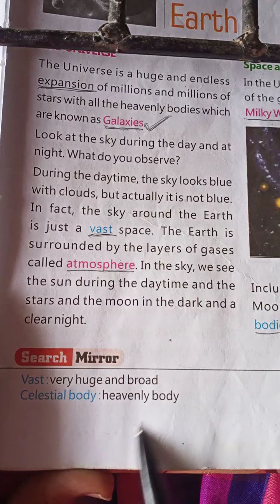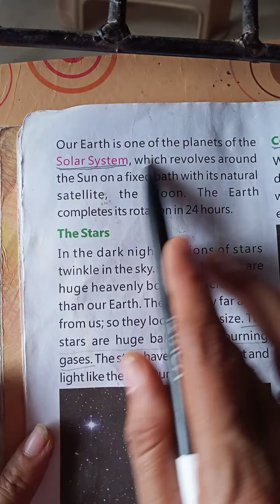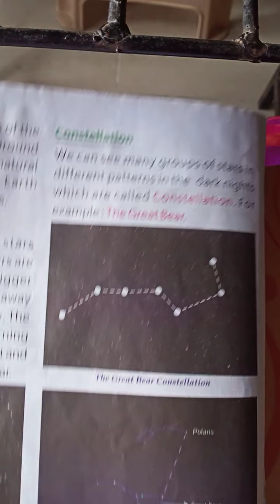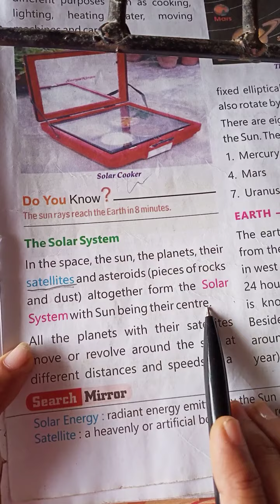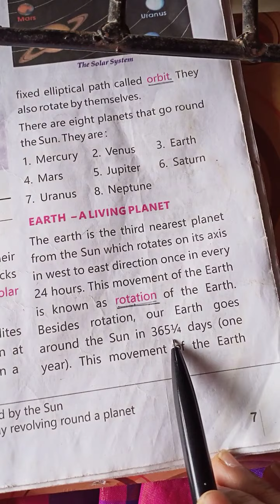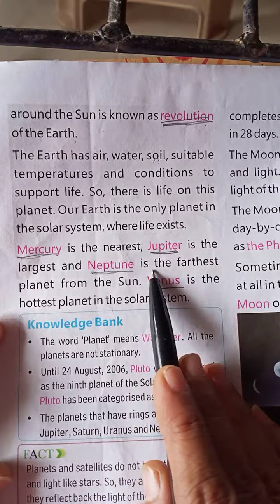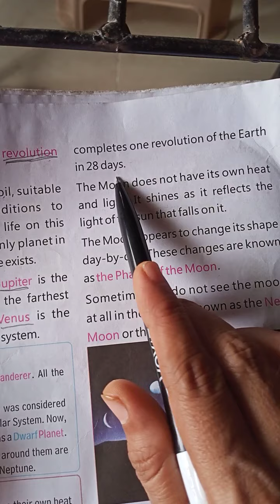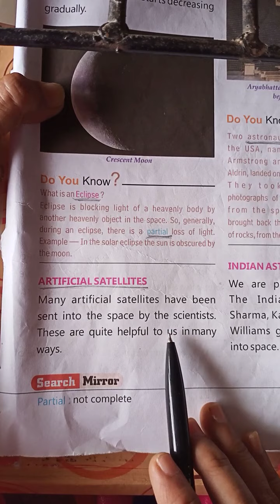September 2, 2021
2/9/21#3rd#SS#Revision Ch-1